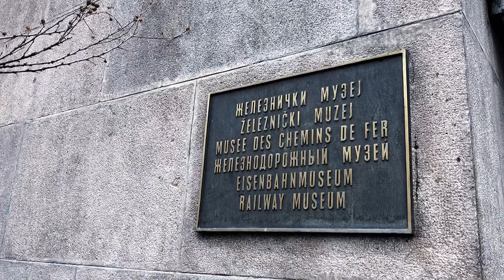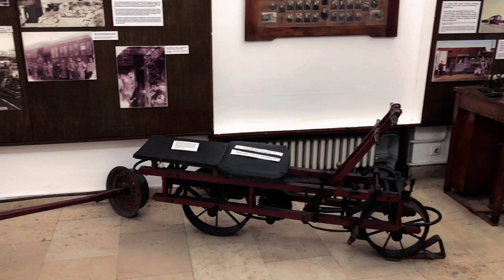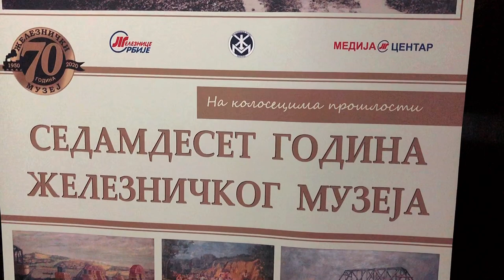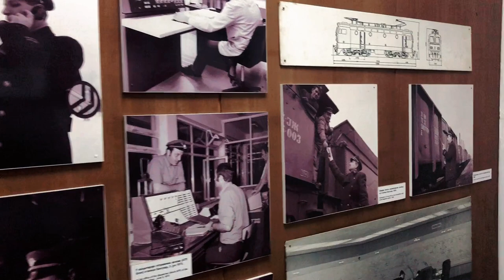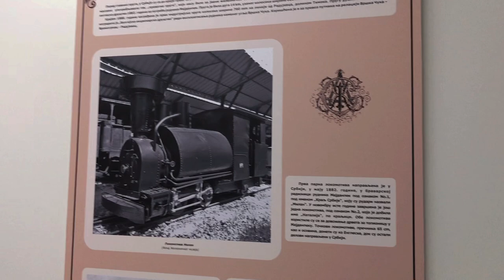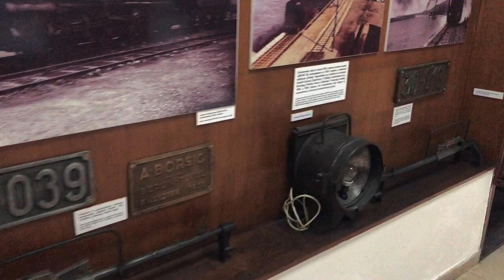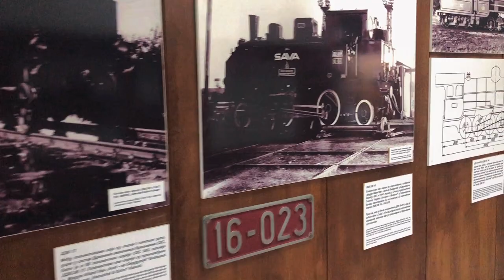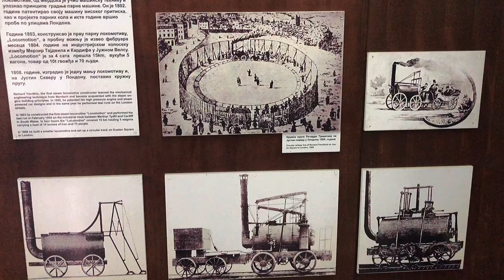Muzej Železnice obilazak 2023, da li je trebao da se nađe u Ložionici u Beogradu na vodi?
Ulaz je slobodan, jedino sto je radno vreme od 9h do 15h radnim danima...

Infraction- Memories